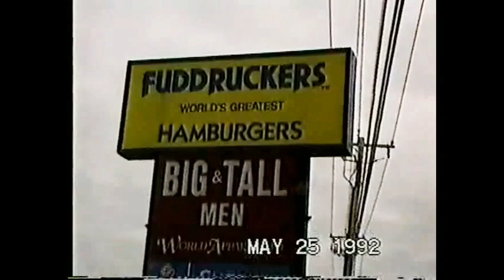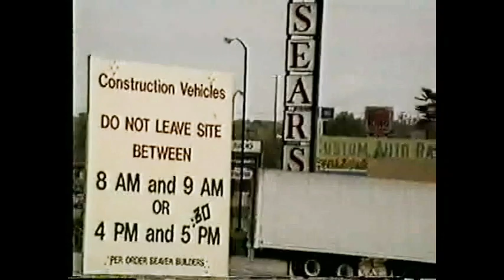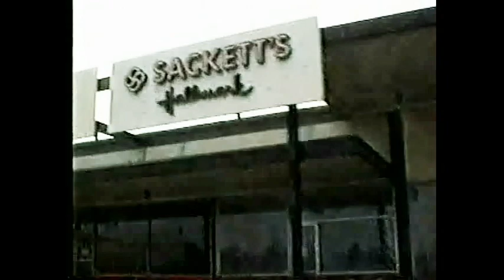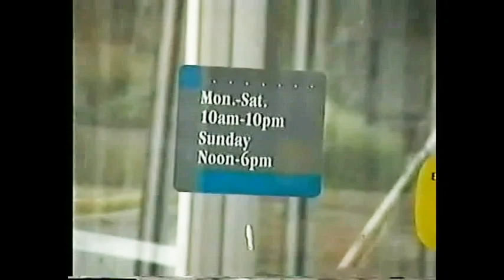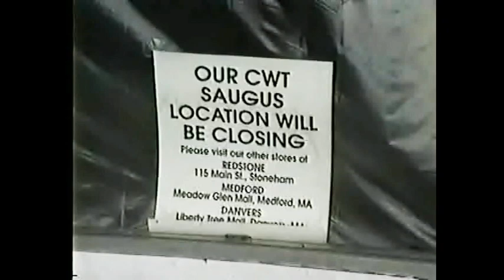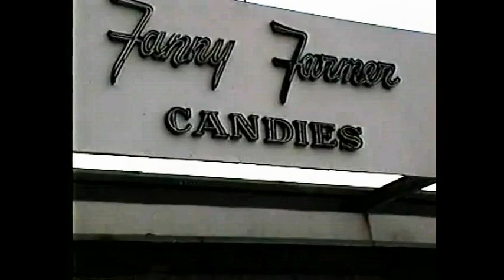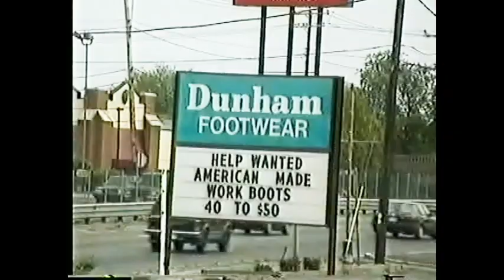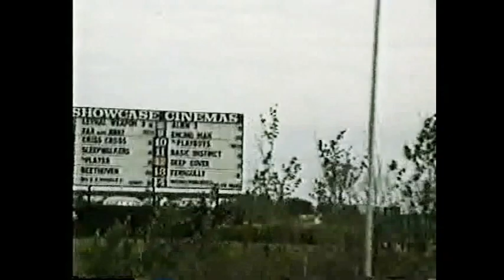Remembering Route 1, May 25, 1992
This is from a short drive up Route 1 in Saugus, MA in 1992.  A lot has changed since then.